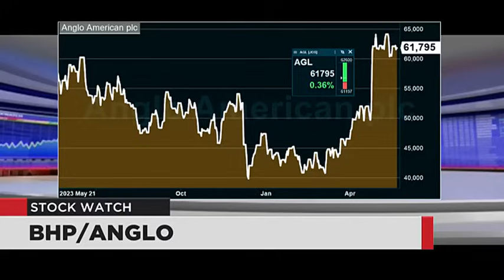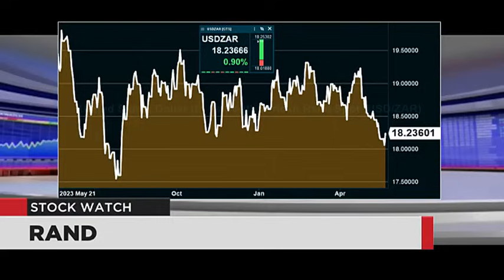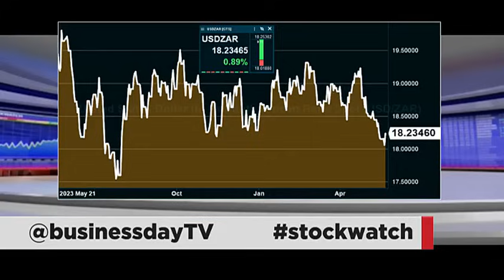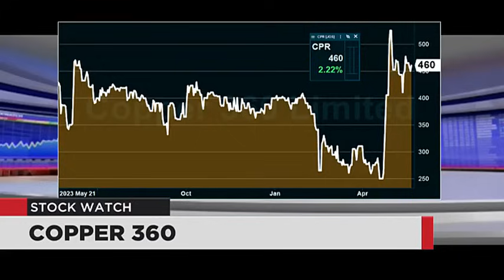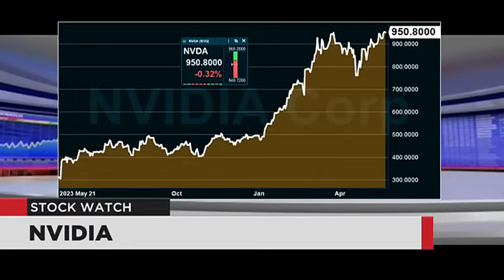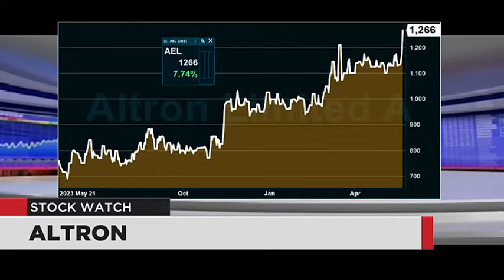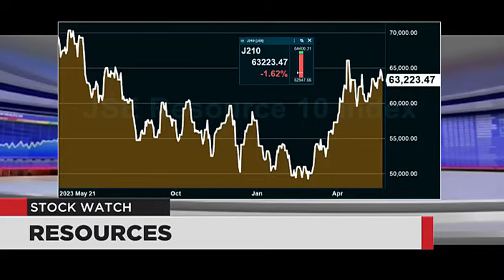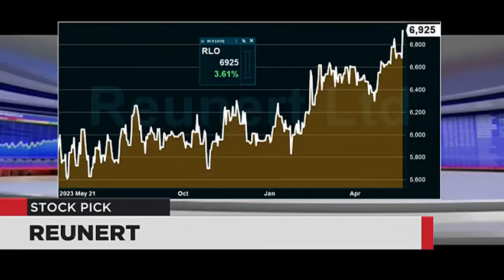Stock Watch - 22 May 2024 | The Close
Tackling your questions tonight is David Shapiro from Sasfin Securities and Wayne McCurrie from FNB Wealth & Investments